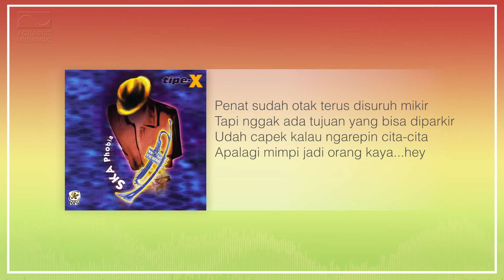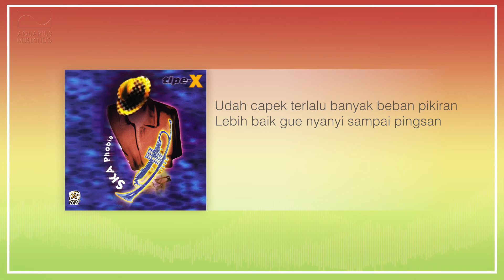Tipe X - Bebas Pusing | Official Audio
▶ Album : SKA Phobia
▶ Composer : Tresno, Billy, Yoss, Hendro, Mustopa, Andi Toha
▶ Label : PT Aquarius Musikindo
▶ Publisher : PT Aquarius Pustaka Musik

Ska Phobia dirilis tahun 1999 dengan single Genit dan Angan dengan label Pops yang dikomandani Dodo Abdullah. Dalam album ini terdapat 10 daftar lagu dengan 3 lagu berbahasa Inggris. Terjual lebih dari 380.000 kopi dan album ini dianugerahi 2 platinum.